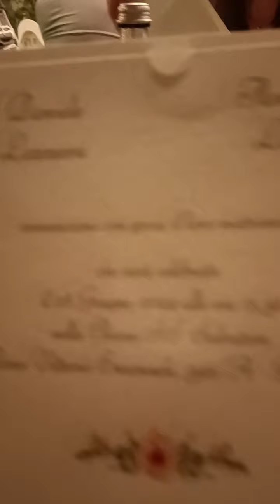gli sposi dell'anno...... Floriana e Daniele...❤️❤️❤️